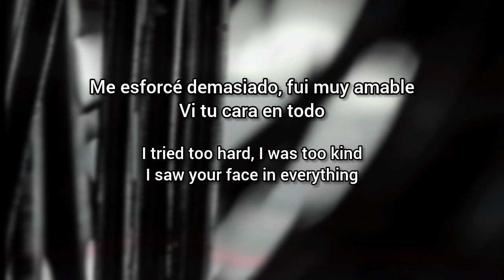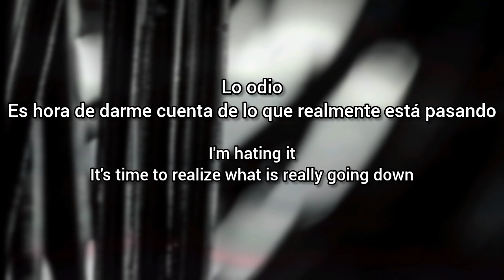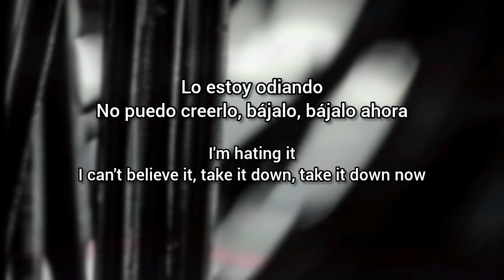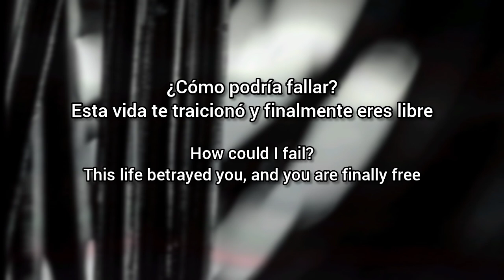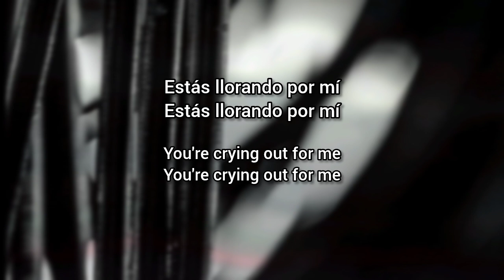Korn - Finally Free (Lyrics Sub Español & Ingles)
La letra de "The Nothing" trata principalmente sobre la pérdida de Deven Davis, esposa del cantante Jonathan Davis y madre de sus hijos, quien murió de una sobredosis de drogas el 17 de agosto de 2018 a la edad de 39 años. "Finally Free" describe el dolor de Jonathan, mezclado con el pequeño consuelo de que finalmente se liberó de la carga de luchar contra la adicción. En una entrevista con Revolver Mag , el guitarrista James 'Munky' Shaffer elige esta canción como su favorita del álbum y explica:
" Está totalmente relacionada con su esposa y su muerte. Ella pasó por mucho. Él y ella juntos como familia pasaron por mucho, y si conoces a alguien que ha luchado contra la adicción, como yo y como muchos de nosotros en esta banda, a veces sientes que no puedes deshacerte de esos demonios. Ella finalmente es libre, que es esencialmente como obtuvimos el título de la canción " .